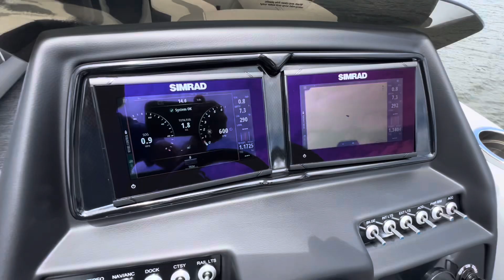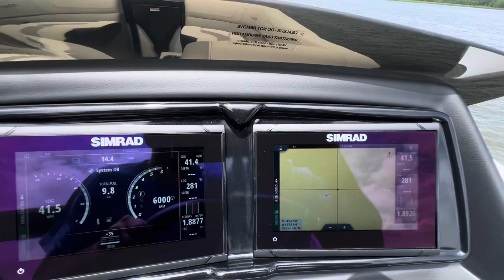Viaggio Diamante 26 U